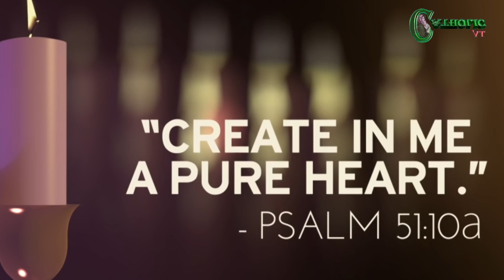Lent Special Bible Quiz | Lent Season 2022